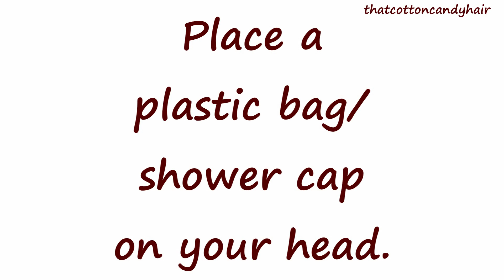4C/4Type HAIR CARE | PURE ROYAL HAIR MAYO | SOUTH AFRICAN YOUTUBERS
Hi Candies!

In today's video I will be trying out Pure Royal's Hair Mayonnaise as part of my deep treatment routine. I ain't gonna lie, I was a bit sceptical when it comes to using this product. Last time I used it, my hair was relaxed so I wasn't too sure if it would be of any use for me as a 4C/kinky/coily natural.

But I was pleasantly surprised by the outcome, this mayo was doing the thingsss! If you want to see what I mean, press play!